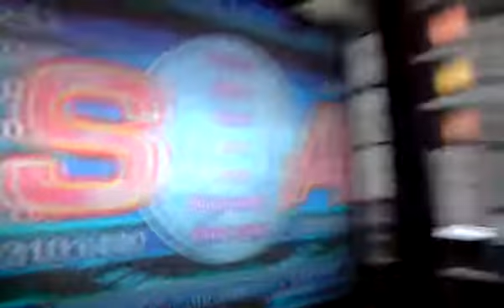Pump it up NX2 - You fell in love - CZ - Elio vs Moonlight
Con dedicatoria XD